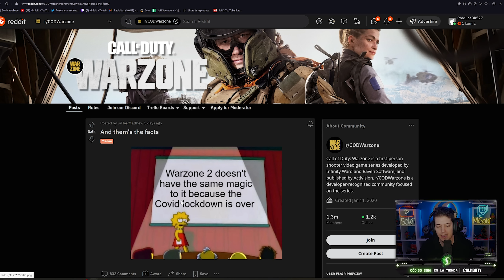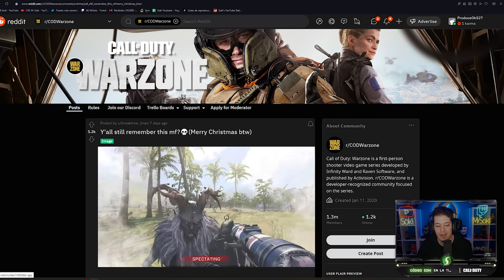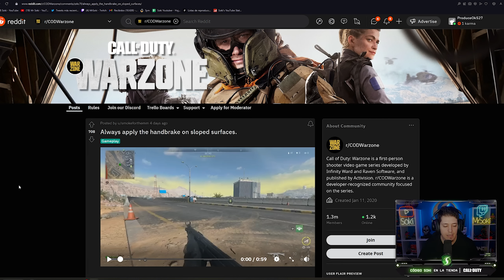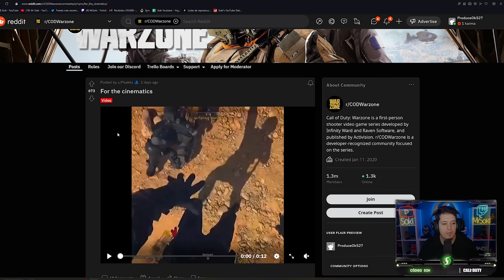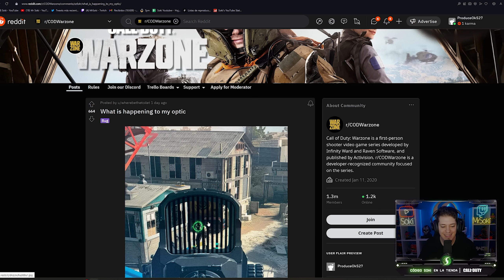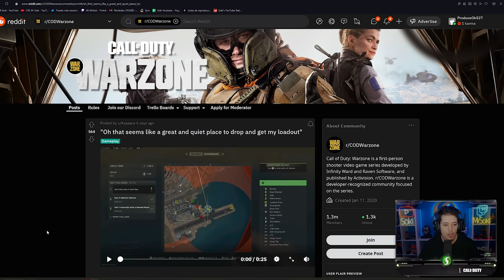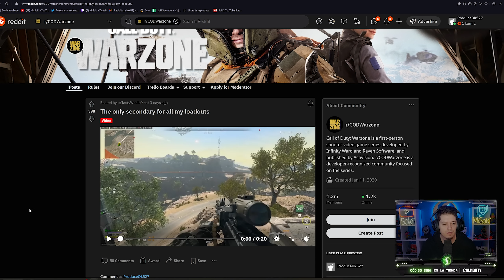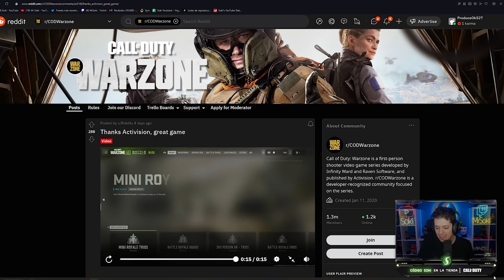LOS MEJORES VIDEOS Y MEMES DE CALL OF DUTY WARZONE 2.0 #7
Buenas gente! NUEVO VIDEO DE CALL OF DUTY WARZONE 2.0! LOS MEJORES VIDEOS Y MEMES! UNA SEMANA MAS ES DOMINGO DE MEMINGOS!